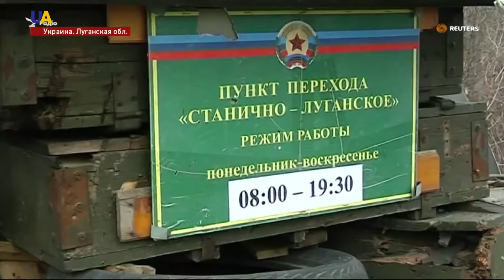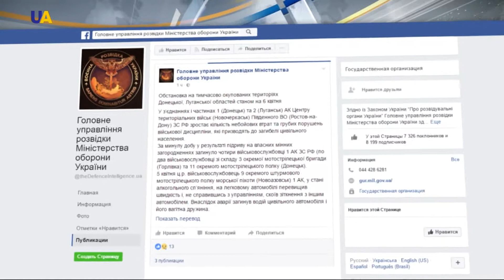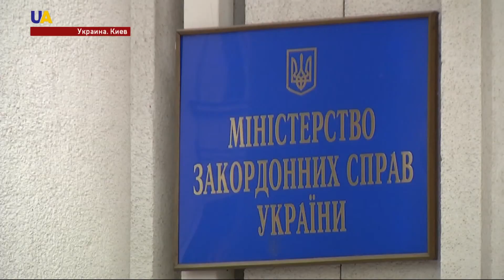Новости 15:00 за 07 апреля 2017 года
Смотрите в этом выпуске: Сутки в зоне АТО прошли без потерь. Отвод сил и техники в Станице Луганской сорван. СБУ задержала двух российских интернет-пропагандистов. НАТО использует опыт Украины в борьбе с гибридными угрозами. Министерство иностранных дел Украины в поиске формата переговоров о возвращении Крыма. Украинца Игоря Мовенко так называемые власти полуострова обвинили в призывах к  экстремистской деятельности. МИД Украины призывает поддержать действия США в Сирии для противодействия военным преступлениям. Зарплаты украинских врачей должны расти. Украинские авиакомпании обновляют бортовое меню. Джамала.UA - уже в прокате.